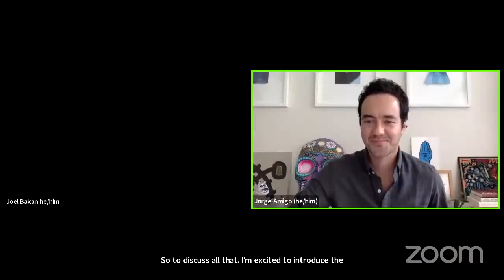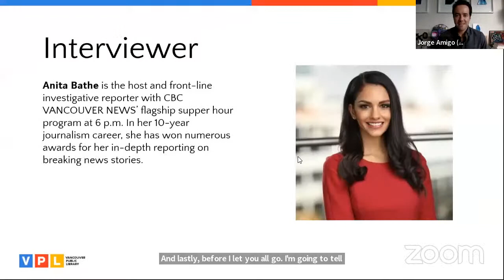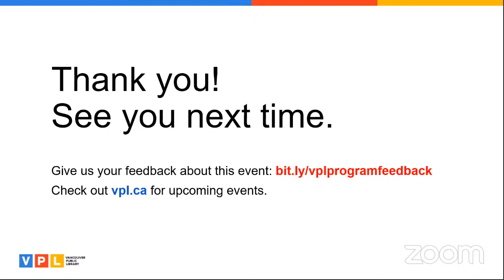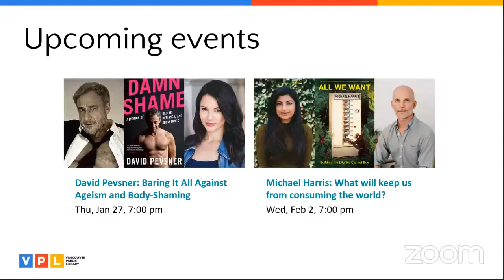January 20, 2022 | Is Capitalism Working for Us?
As part of the PuSh Festival, VPL hosted a panel conversation with Alejandra Bravo, Steve Lambert, and Joel Bakan, moderated by Anita Bathe, on whether capitalism is working for us.

In January 2022, VPL partnered with the PuSh Festival to host an installation by Steve Lambert called Capitalism Works for Me! True/False.

This installation provokes a timely examination of how we organize our society, that is particularly relevant as the pandemic exposes widespread inequities, while climate emergencies affect communities across the country.

To launch this piece, VPL hosted an online conversation to address important questions like:

Are perceptions of capitalism changing? Who does this system benefit or leave behind? And why don’t we hear more (and better) mainstream discussions about whether capitalism is working for us?

Panelists:

Steve Lambert is an artist and activist known for large scale, public projects that engage new audiences on difficult topics. He is an Assistant Professor at SUNY Purchase and the co-founder and co-director of the Center for Artistic Activism.

Alejandra Bravo is the Director of Leadership and Training at the Broadbent Institute, and has spent 25 years working for progressive social change with grassroots, immigrant, and labour groups. She has worked as a community organizer, political staff, and City Council candidate in Toronto.

Joel Bakan is a renowned legal scholar and professor of law at the University of British Columbia. He is the author of the bestselling books The Corporation and  The New Corporation, and co-creator of the award-winning documentaries The Corporation and The New Corporation, based on the books.

Anita Bathe is the host and front-line investigative reporter with CBC Vancouver News’ flagship supper hour program at 6 p.m. In her 10-year journalism career, she has won numerous awards for her in-depth reporting on breaking news stories.